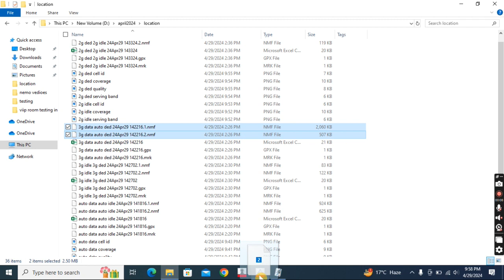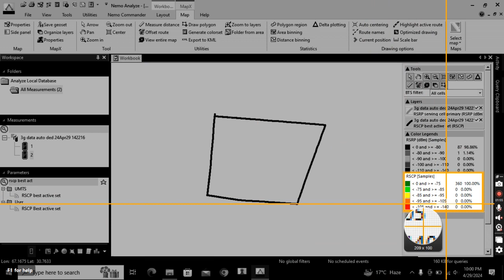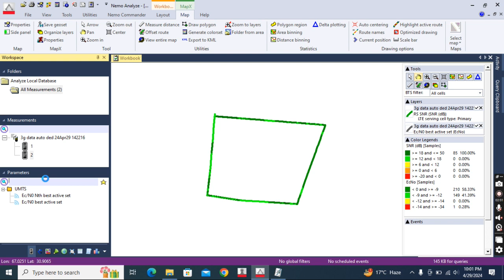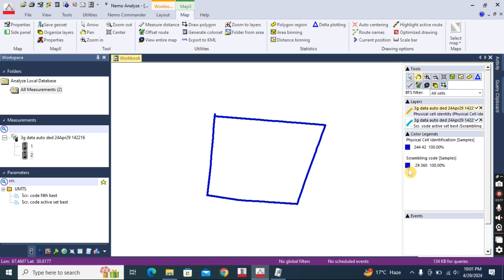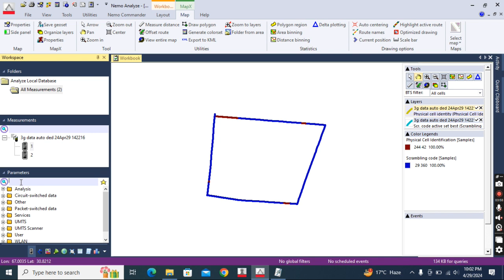Auto dedicated KPIs plots Using Nemo Analyser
Auto dedicated Serving band,Coverage,Quality and serving cell plots using Nemo Analyser